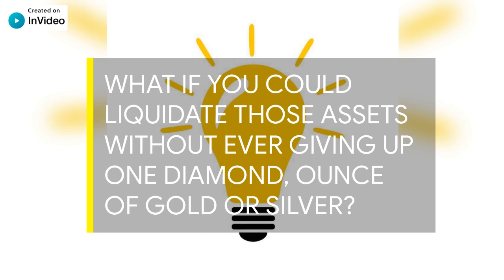TURN YOUR GOLD, SILVER OR DIAMONDS INTO CASH WITHOUT GIVING IT UP!